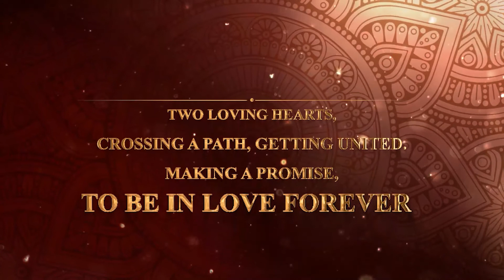Wedding E Video Card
Wedding E-Invitation